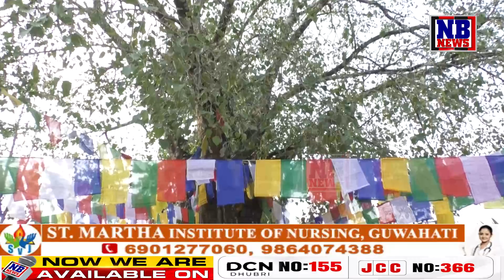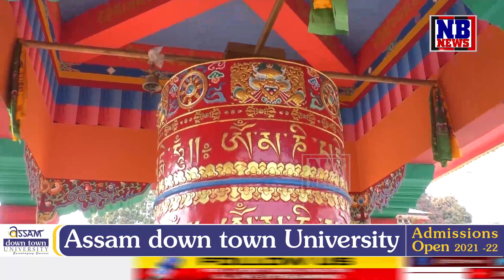এছিয়াৰ দ্বিতীয় বৃহৎ গোম্পাৰ কাহিনী বিচাৰি অৰুণাচলৰ পাহাৰে পাহাৰে NB News